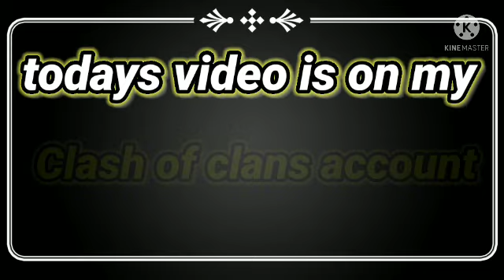I am back to my clash of clans th10 account after a year😂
Hello guys I have started I am back to my clash of clans account and see  what had  happened after a year 😁😂